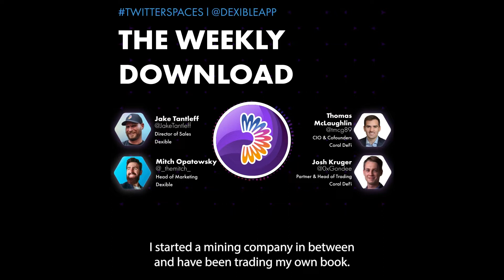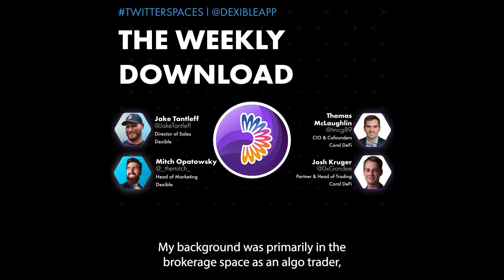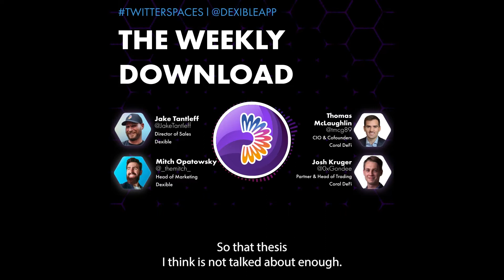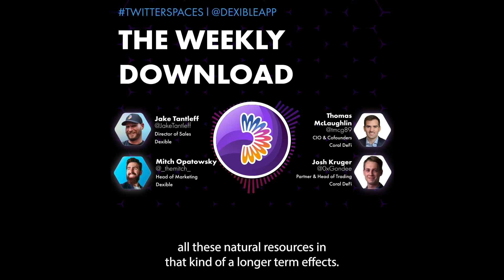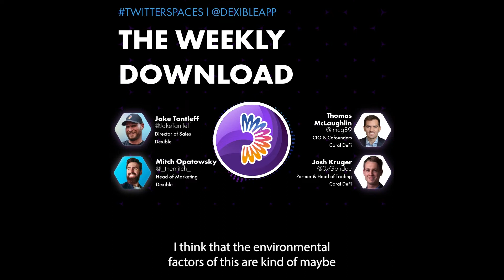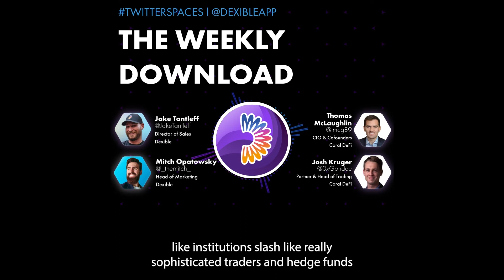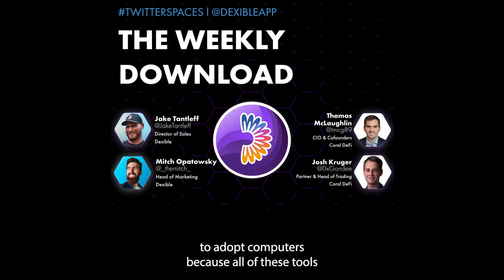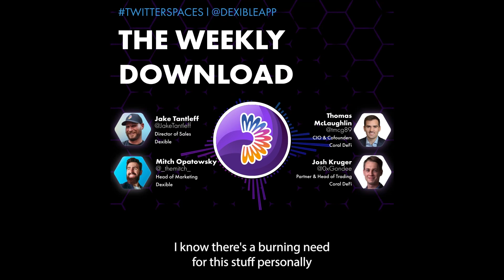Dexible Presents #1 - The Merge, Strategies, and Fractured UX with Symul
This week, Jake and Mitch from Dexible talk to Thomas McLaughlin and Josh Kruger from the Coral DeFi & Symul team. They'll dive into strategies funds are taking moving into the merge, bullishness versus bearish narratives, market momentum, and the fractured UX of the trader's experience. It was a pleasure having these guys on.

Dexible is the trading engine for pro DeFi traders. It combines DEX aggregation and custom algos for the ultimate tool suite to maximize profitability. Traders take positive slippage and minimize their market impact through order splitting baked into Dexible's routing. Access 7 major EVM chains and tap into 60+ liquidity sources with unique order types like Trailing Stop Losses, Stop Limit, Take Profit, Limit, Stop Loss, and TWAP orders.

Dexible is a pro trader's dream. Add risk on DEXs. Automate liquid positions. Minimize slippage.

Ask us about our Champion referral program!